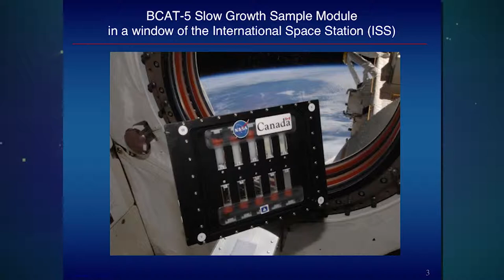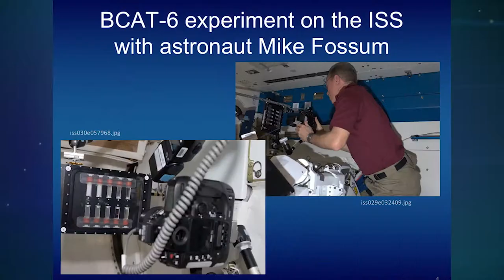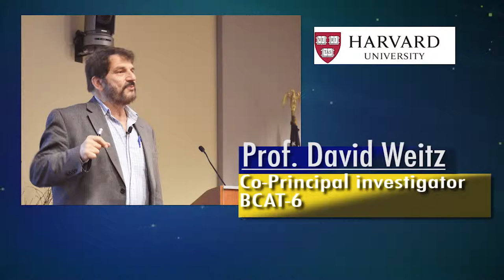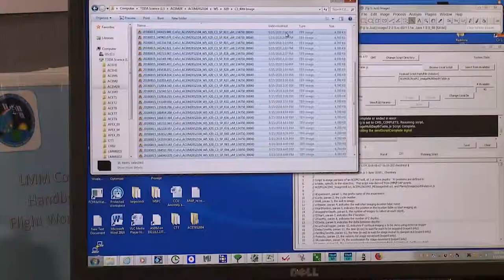Dr. Peter J. Lu ACE 2018